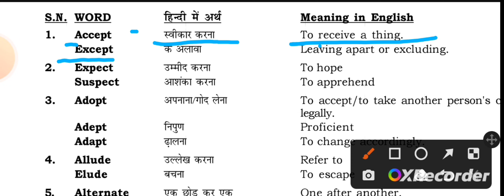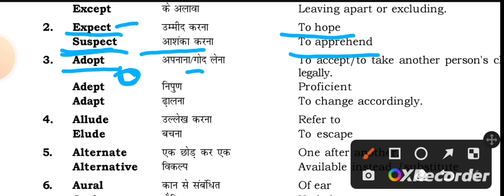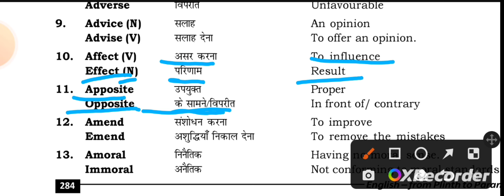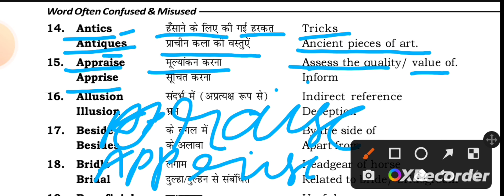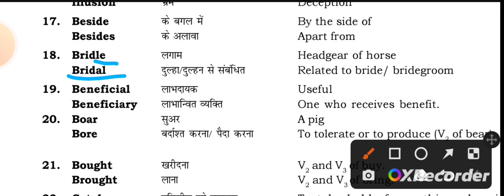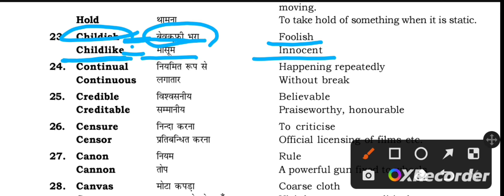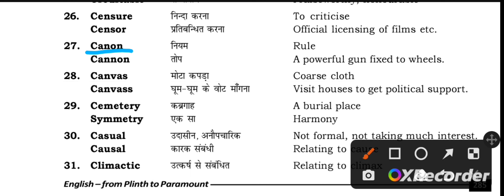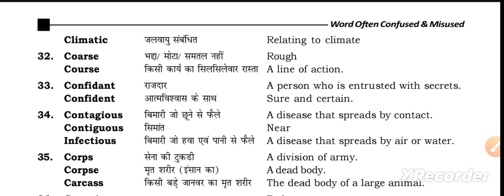words that confused or misused